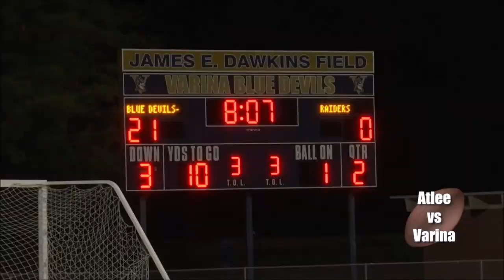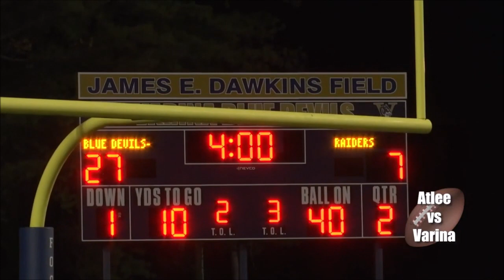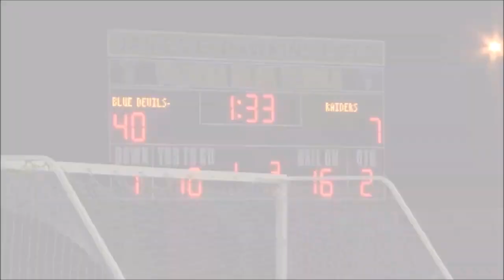October 14, 2022 Atlee vs Varina